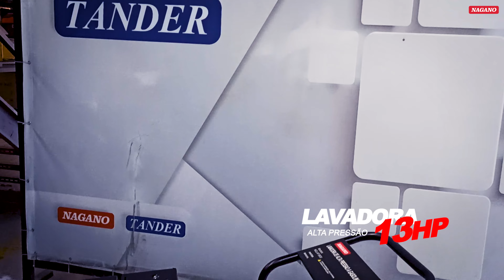Lavadora de Alta Pressão a Gasolina 13HP 3400rpm 3600psi Motor Axial - Nagano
Siga a AgrotamA no Facebook e Instagram!